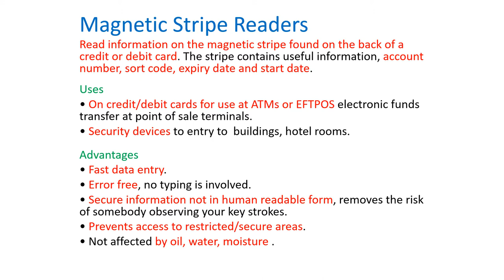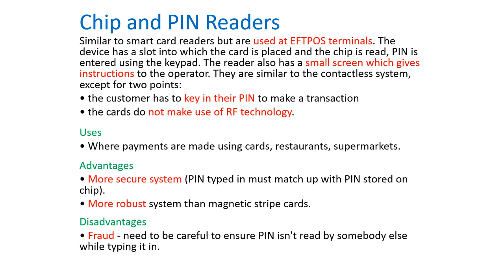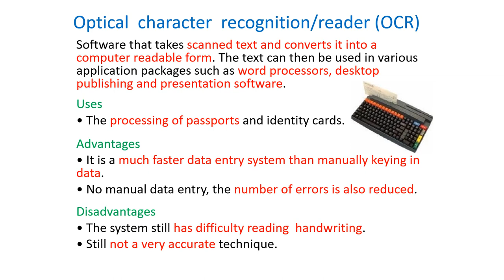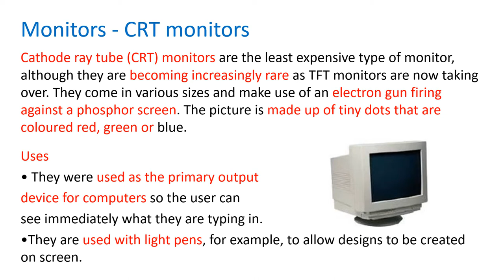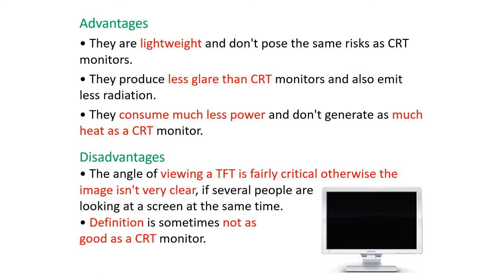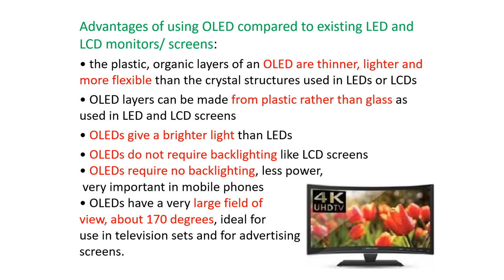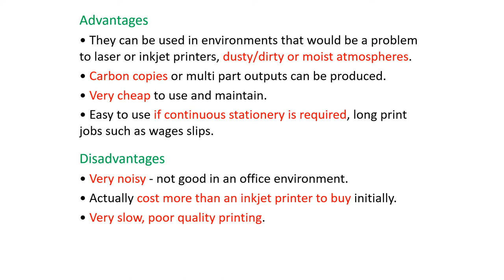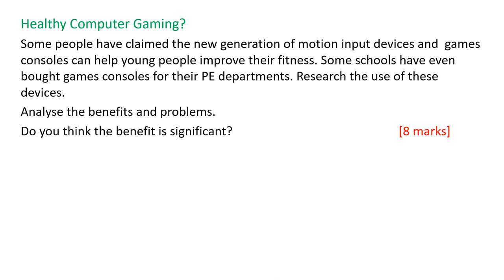IB ITGS Unit 1 Hardware - Section 2 Input Devices Part 2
Section 2 Input Devices Part 2, Here you will find all the presentations in relation to the IB ITGS textbook. If you are teaching students, you can run the presentation, it will follow the textbook, each slide has a timing of 15 seconds, so you can freeze and explain.

Work booklets, question booklets and the presentations that accompany the IB ITGS book, can be bought from my TES account at tes.com and under "Mike Susilovic's Shop"

If you wish to contribute to more uploads please do

Students will find this helpful as well, as a reference.